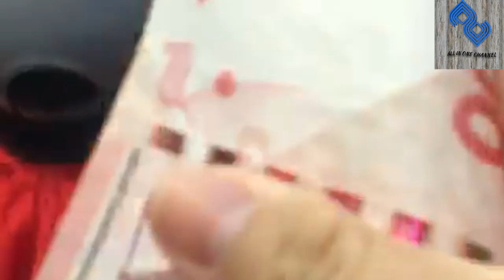Rain of banknotes in Hong Kong 15/12/2018